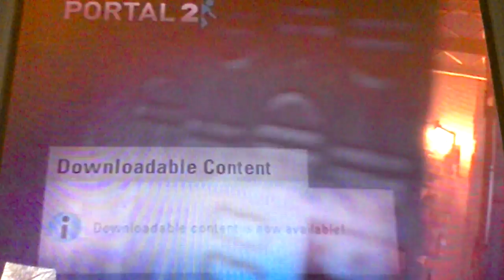Portal 2 episode 3